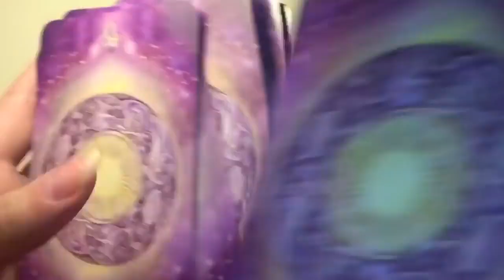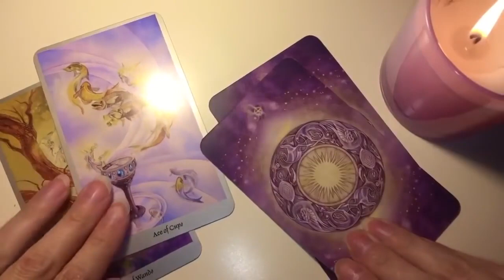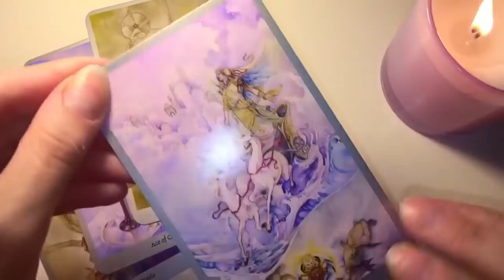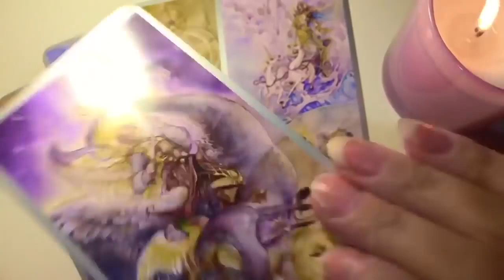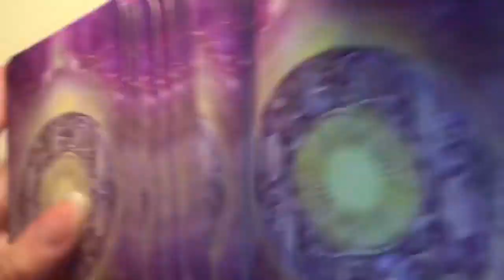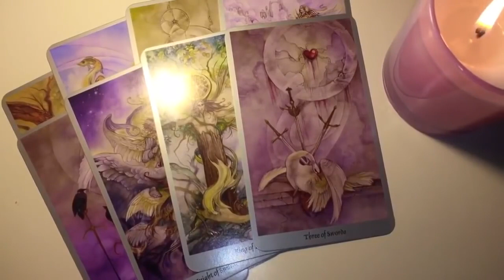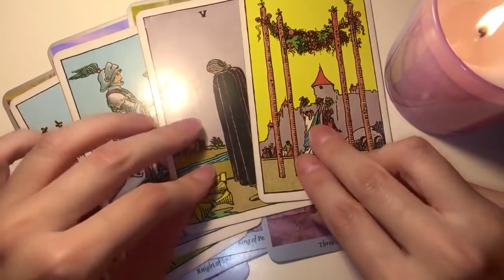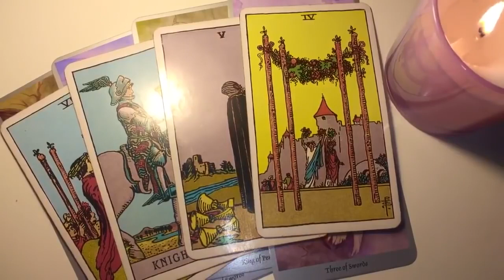VIRGO - THEY WILL BE YOUR NEXT LOVE! 😍❤️ November 2020 Tarot